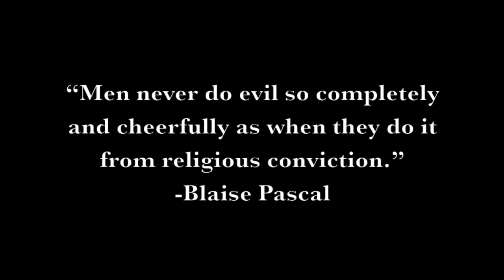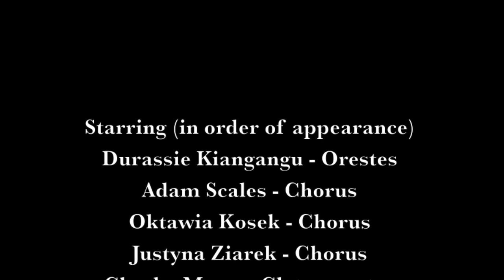House of Atreus - Trailer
Trailer for Théâtre Libre's upcoming production of "House of Atreus"
A physical adaptation of Aeschylus' "The Libation Bearers"
Opens 8 January 2013 at Waterloo East Theatre, London UK
Movement and editing by Justyna Ziarek
Directed by Kaitlin Argeaux
Director of Photography - Thomas Webster
Original music by Croopnick
We own all the rights to this video